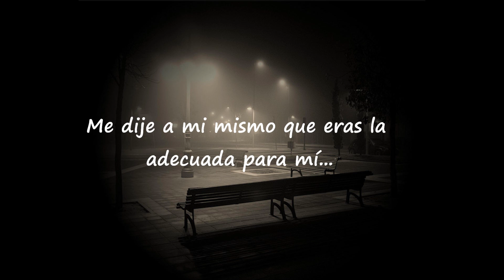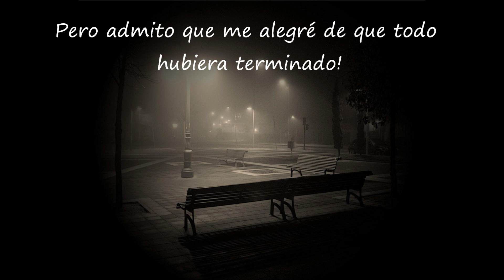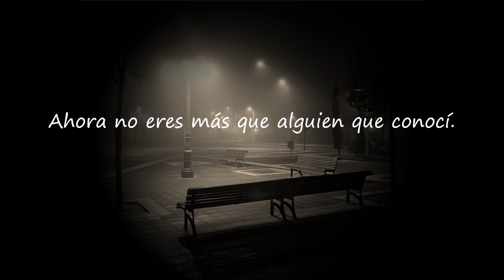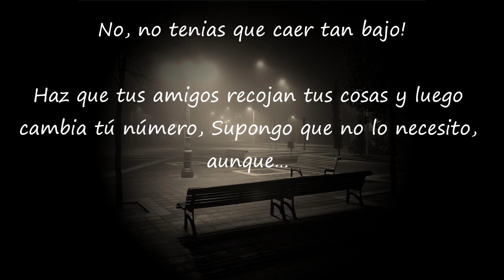Somebody that I used to know - Gotye ( Sub. Español)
Canción traducida.